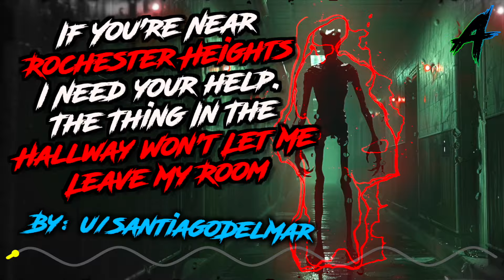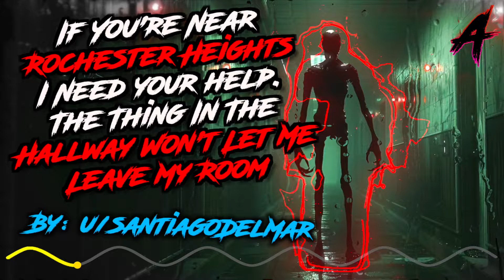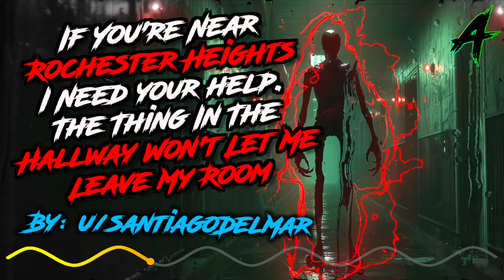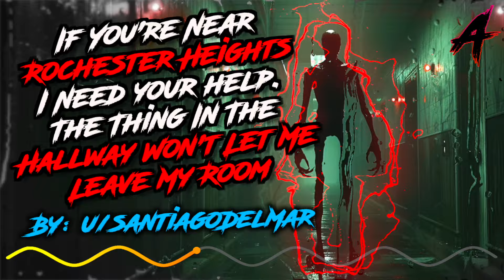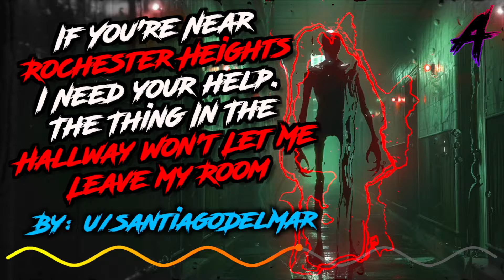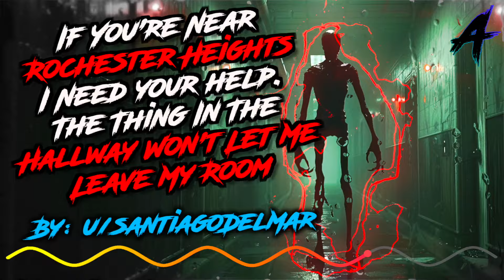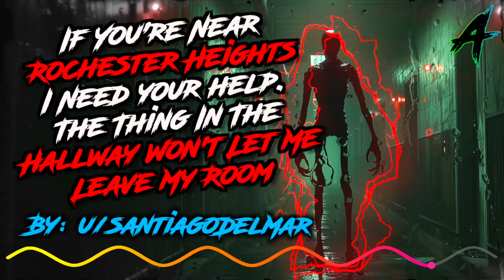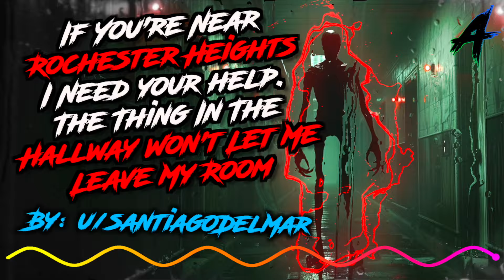"I Need Your Help, The Thing In The Hallway Won't Let Me Leave My Room" Creepypasta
Scary story from the internet, creepypasta

Timestamps:
00:00 Part 1
13:27 Part 2
24:19 Part 3